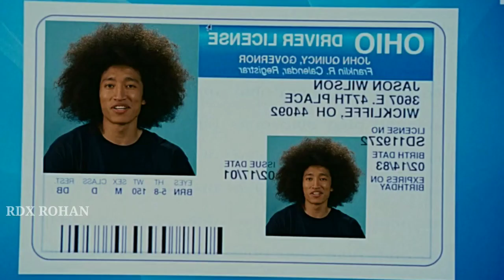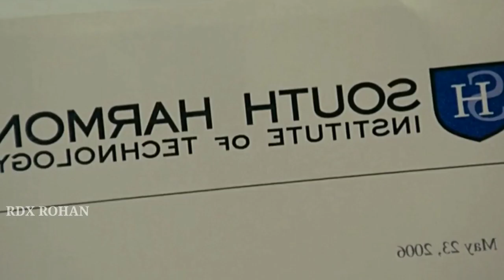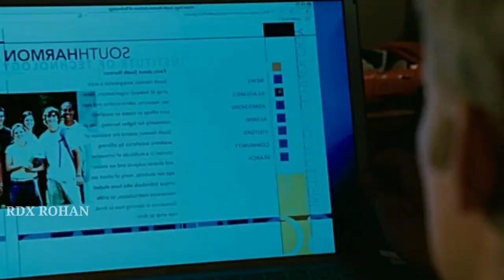After Not Getting Admission In Any College, He Made His Own College ।। Rdx Rohan